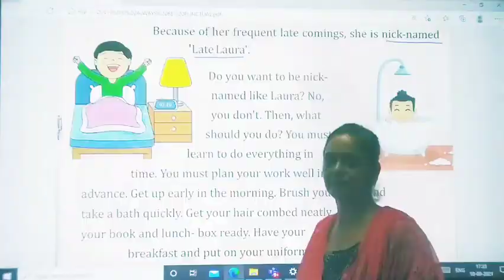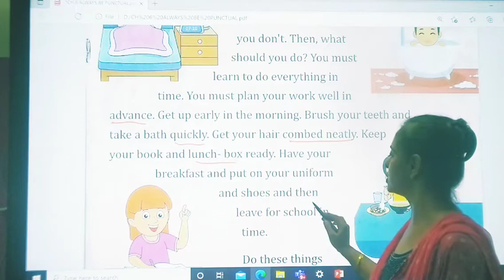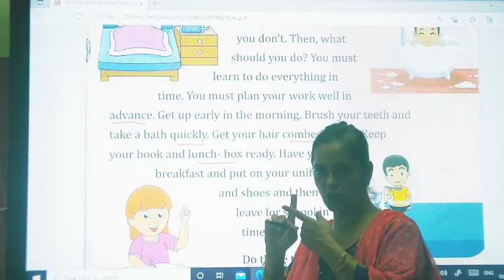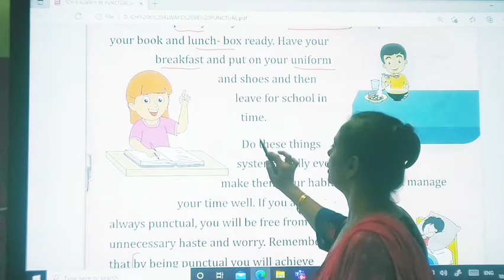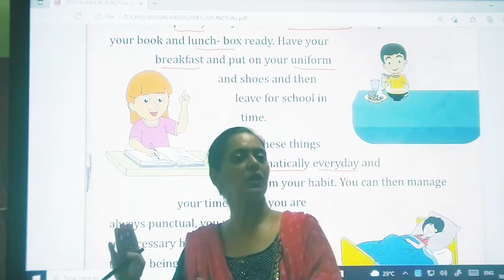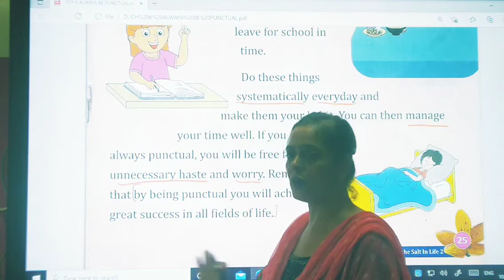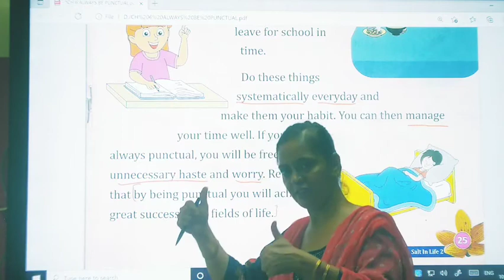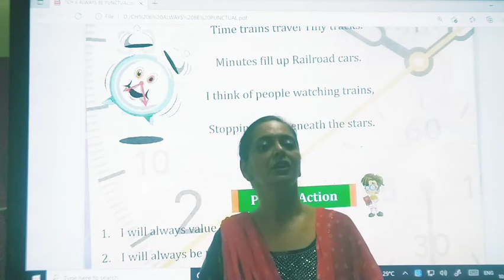22.09.21 // GRADE : 2 // VALUE EDUCATION // CHAPTER : 6 // ALWAYS BE PUNCTUAL (PART 2)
GRADE : 2 // VALUE EDUCATION // CHAPTER : 6 // ALWAYS BE PUNCTUAL (PART  2)